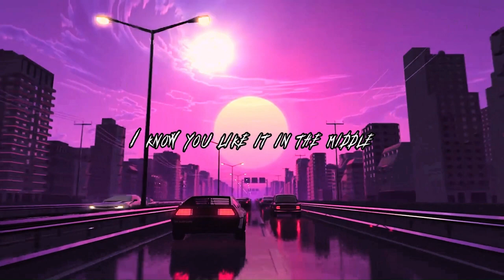(In The Pillow - JPEEZY) Official Lyric Video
Produced by: Joshua Carter

🎧 Check out JPEEZY's NEW SONG titled, ("In The Pillow - JPEEZY").
🎤 Make sure to SHARE this song, and FOLLOW! 🎵💯

🚀 Press Play & share with all yo people! FIRE! 🔥🔥

🎉  All good vibes! FOLLOW for more! 😎🎉

Don't miss out on this Banger! Spread the word! 🎵🎶💥followers